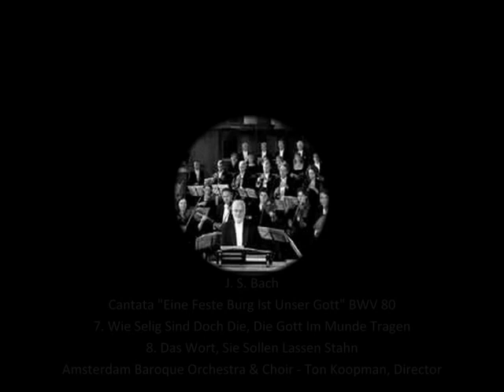J. S. Bach - Cantata "Eine Feste Burg Ist Unser Gott" BWV 80 (3/3)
Cantata on Chorale
For Reformation Sunday
Text by Salomo Franck

7. Wie Selig Sind Doch Die, Die Gott Im Munde Tragen
8. Das Wort, Sie Sollen Lassen Stahn (at 3:30 )

Amsterdam Baroque Orchestra
Ton Koopman, Director

7. Aria (A, T)
How blessed though are those who God hold in their voices,
More blessed still the heart which him in faith doth hold!
Unconquered it abides, can deal the foe destruction,
And shall at last be crowned when it shall death defeat.

8. Chorale (S, A, T, B)
That word they must allow to stand,
No thanks to all their efforts.
He is with us by his own plan,
With his own gifts and Spirit.
Our body let them take,
Wealth, rank, child and wife,
Let them all be lost,
And still they cannot win;
His realm is ours forever.